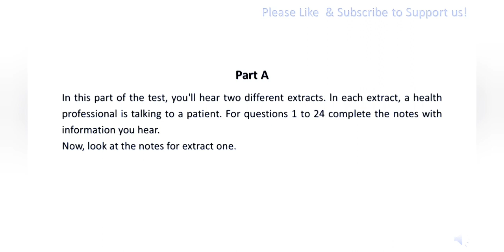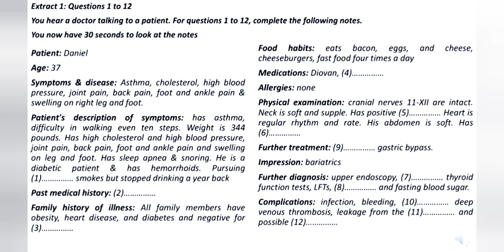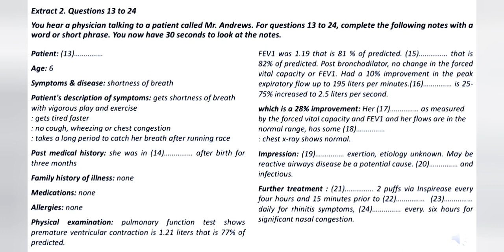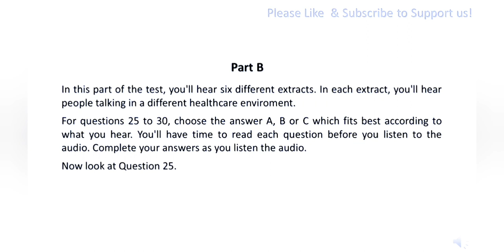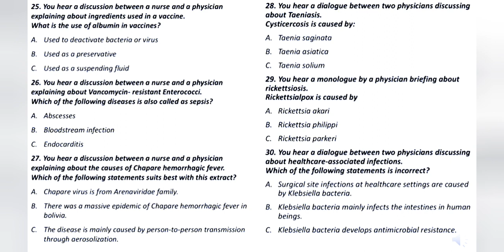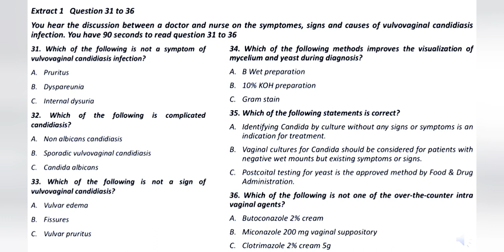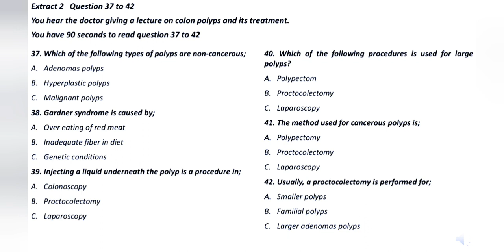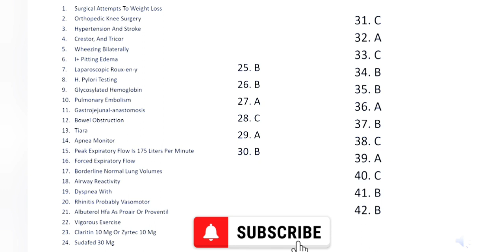OET LISTENING TEST 2.0 ||UPDATED TEST|| FOR NURSES AND DOCTORS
oet Listening
oet Listening Test
oet Listening Test for nurses
oet Listening test for doctors
oet exam model Listening
oet Listening Test
oet Listening Sample test
oet Listening Sample
listening practice test
listening oet test
listening oet test
Listening practice test 2.0
oet Listening exam oriented#
oet exam oriented
oet preparation
oet exam preparation
oet exam preparation tests
oet Samples for nurses
oet Samples for doctors
oet Samples
oet Listening Samples
oet test
oet Listening
Listening for bigger